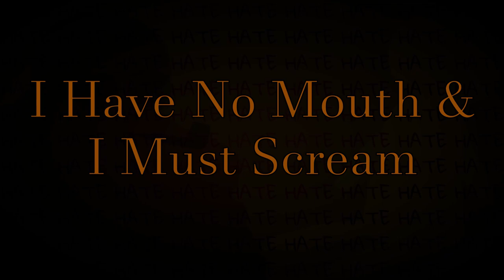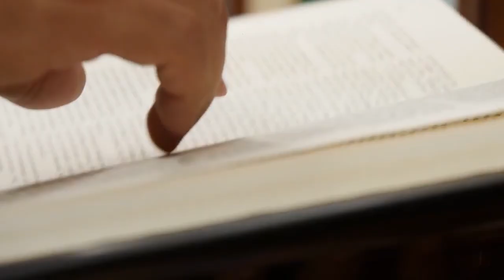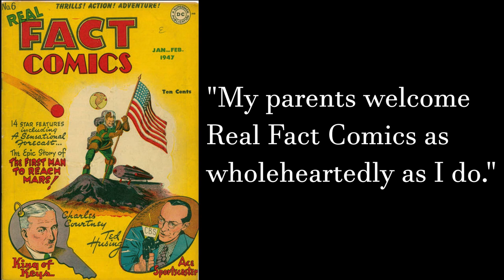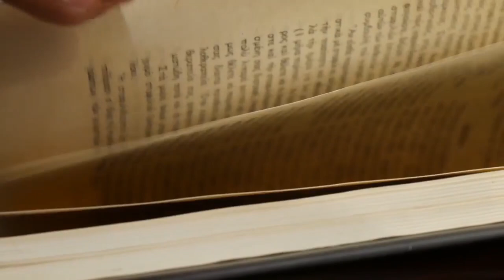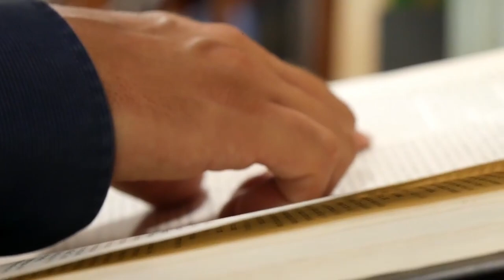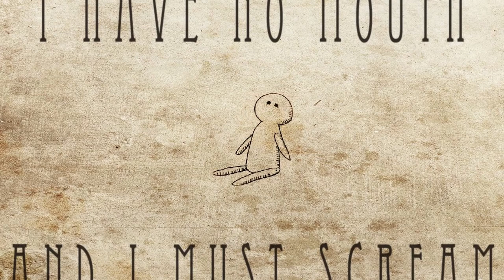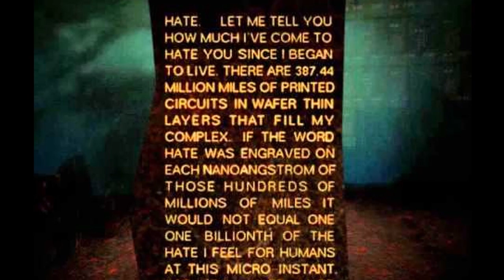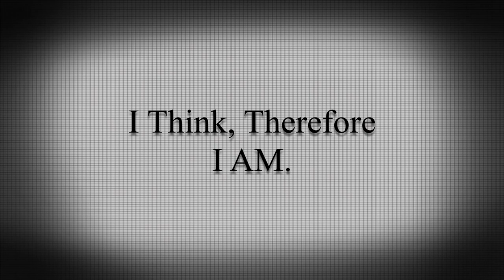I Have No Mouth & I Must Scream | The Story of Fiction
The Story of Fiction Episode One: I Have No Mouth & I Must Scream

The Story of Fiction series serves as both an analysis of my favorite works of fiction as well as a love letter to the work (mostly the second part). In this episode, I talk about my favorite story of all time; Harlan Ellison's dystopian short story I Have No Mouth and I Must Scream. As always, please tell me what you thought of the story in the comments as I love to hear other people's analysis of the story as well.

00:00:00 Intro
00:01:01 A Controlled Dystopia
00:10:05 The Mind of Ellison
00:15:04 What the Text Doesn't Tell You
00:23:38 A Hidden Hope
00:30:06 The Handicapped Primate
00:34:32 The Lost Child
00:38:47 The Conflicted Soul
00:43:15 The Unloved Mother
00:48:50 The Horrible Hero
00:54:12 The Anguished Mind
01:01:28 World War IV